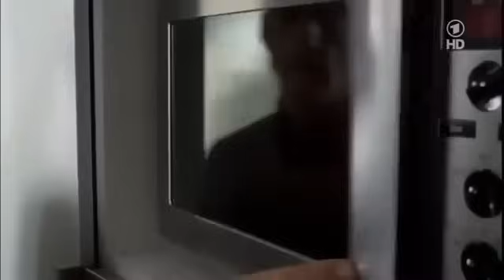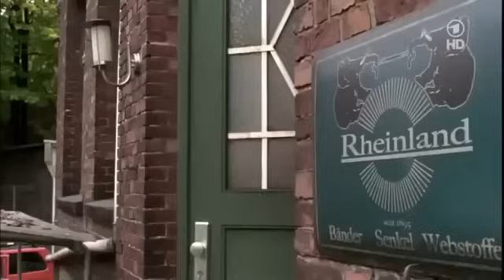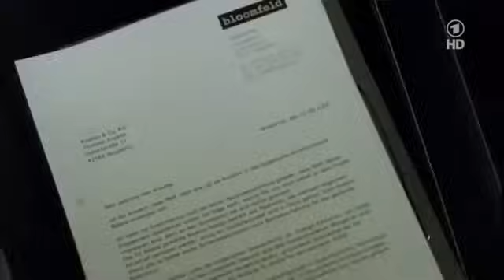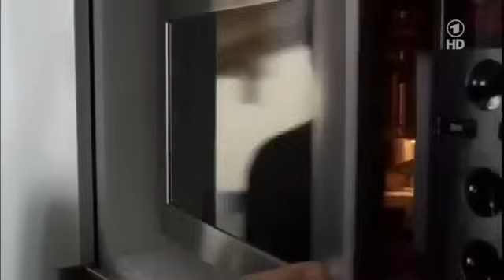Das Glück Kommt Unverhofft I Liebesfilm, 2010 HD